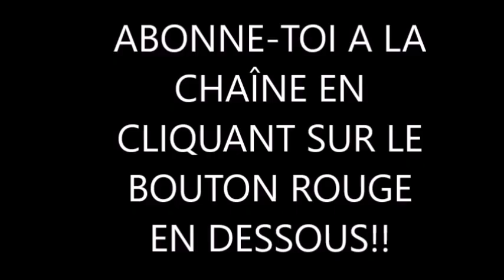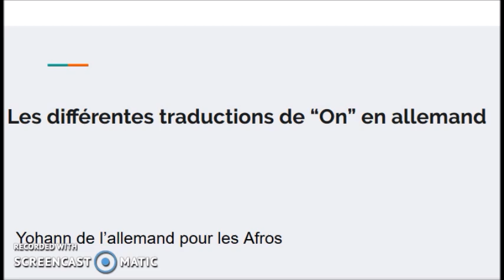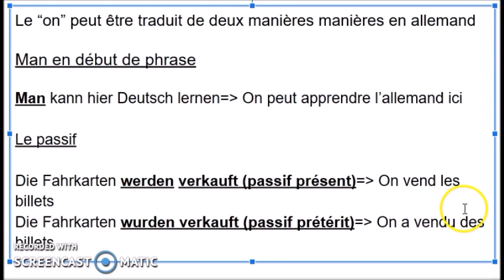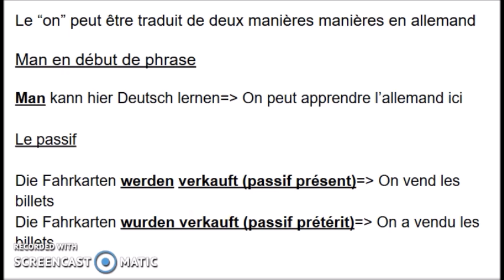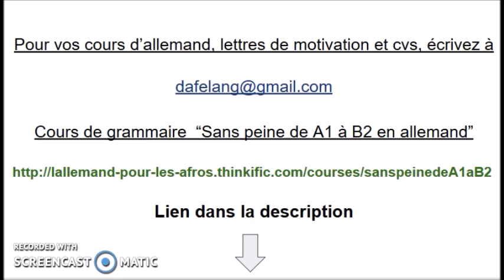Cours d'allemand A1 B2 Les différentes traductions du "On"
Notre cours de grammaire en ligne "Sans peine de A1 à B2 en allemand"
Facebook: l'allemand pour les Afros
Services